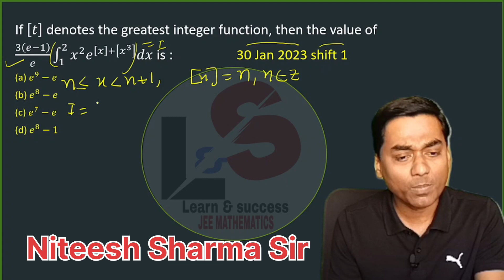1 minute Challenge 😀🕵️ JEE Mains 2023 30 Jan Shift 1 💪 How to solve definite integration problems 🎯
JEE mains 2023 30 jan shift 1 solution
How to solve definite integration problems easily
How to solve JEE integration questions easily
How to solve  integration
How to solve JEE mains questions easily
How to solve JEE advanced Questions
definite integration
1 minute Challenge 😀
JEE 2023🎯
XI XII✔️
BITSAT 🎯

1) Improve your concepts in Mathematics
2) Score above 90 in any BOARDS
2) Crack JEE 2023
3) Crack NDA
4) Crack KVPY